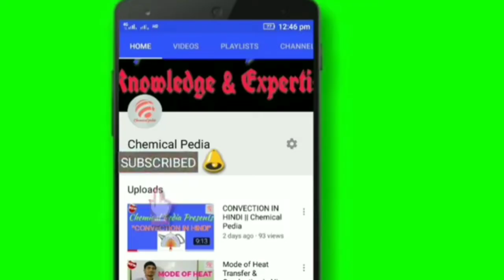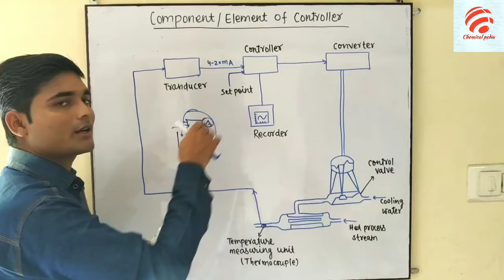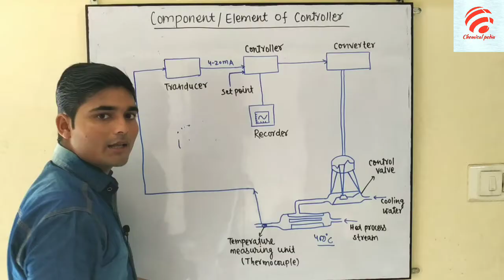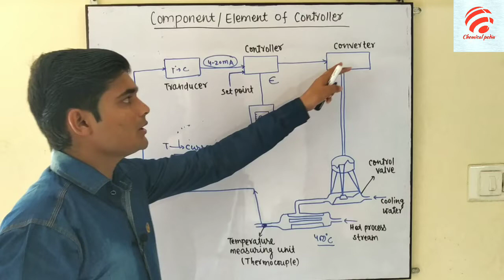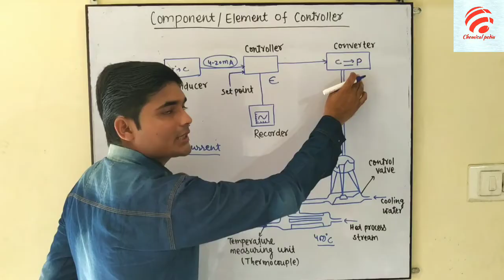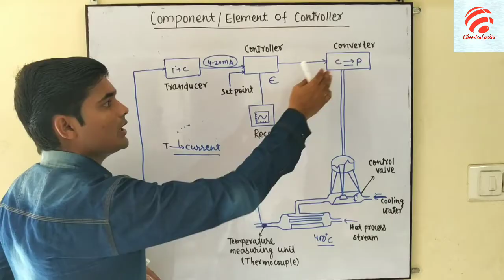Element of controller || Chemical Pedia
Components / Elements of Controller full details , function & Working .